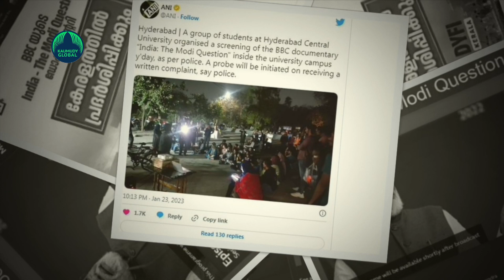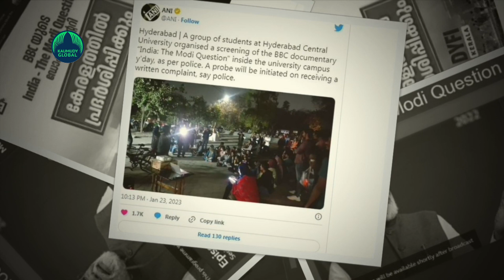DYFI to screen BBC documentary on Modi at Poojappura at 6 pm on Tuesday…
Thiruvananthapuram: Soon after the Jawaharlal Nehru University (JNU) students’ union deciding to screen the BBC documentary 'India: The Modi Question' in their campus, Democratic Youth Federation of India (DYFI) also came up with the dramatic statement that they will also screen the documentary in Kerala.
The announcement was made through a Facebook post.
The documentary will be screened at Poojappura at 6pm on Tuesday, by Chala area committee. In Kannur university, it will be screened by Students' Federation of India (SFI),  CPM's students wing, at 2pm at its Mangattuparamba campus. On January 27, it will be screened at all campuses in Kannur
DYFI is also reportedly planning to screen the documentary all over Kerala.